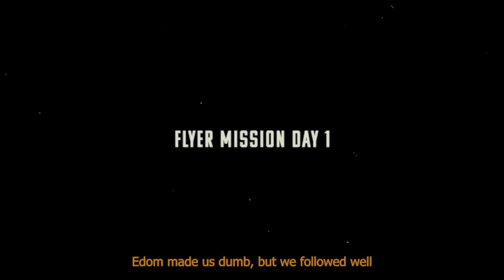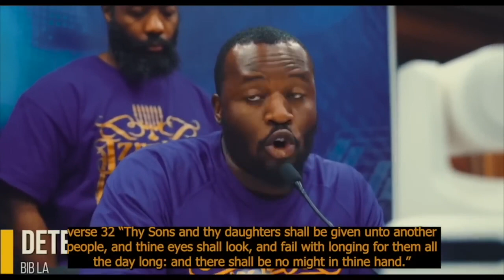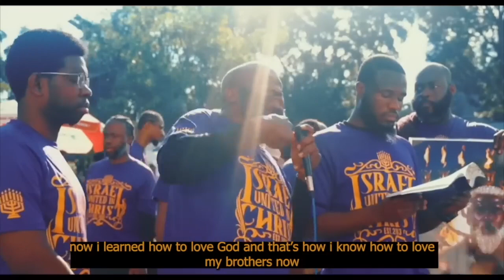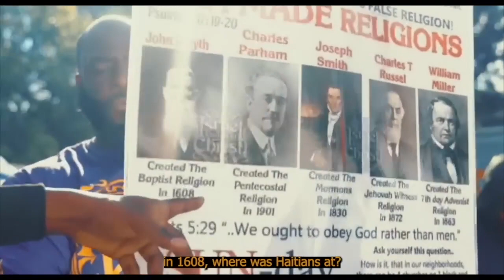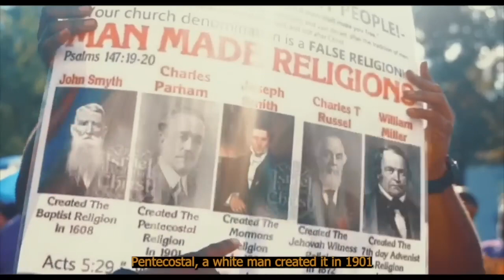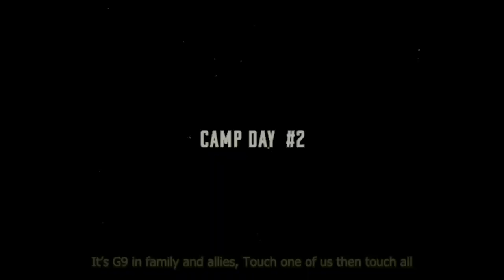HELL IN HAITI A DECLARATION OF HOPE FOR GOD'S CHOSEN